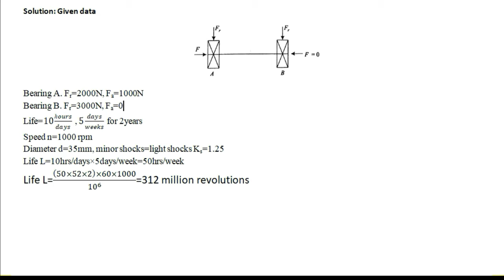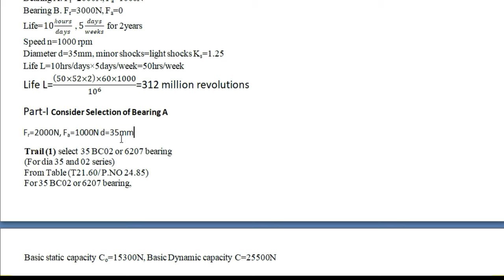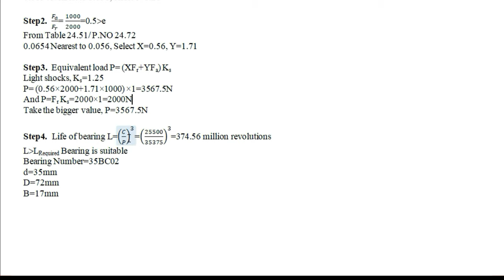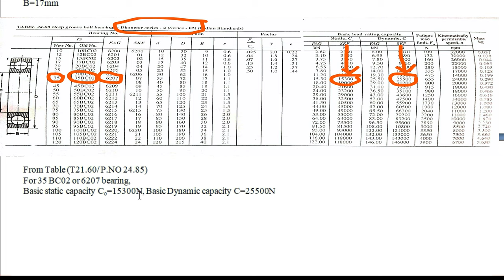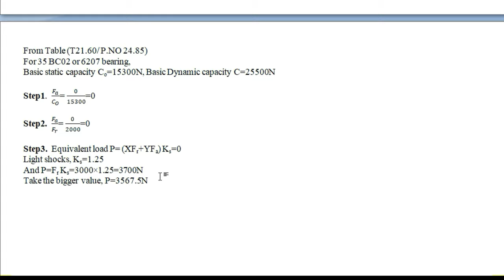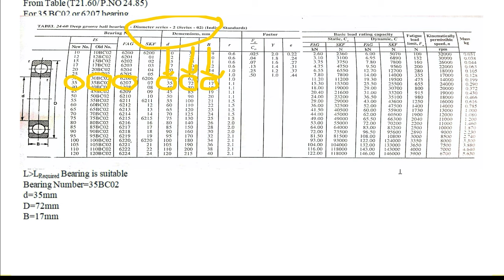ANTIFRICTION BEARING LEC-4 ( BALL AND ROLLER BEARING) VTU,SVIT,SAVI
ANTIFRICTION BEARING